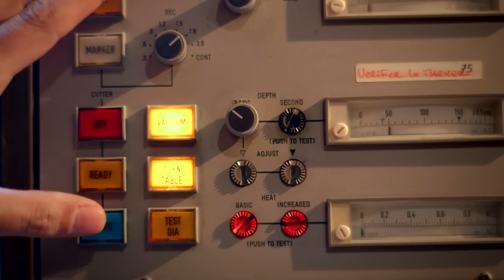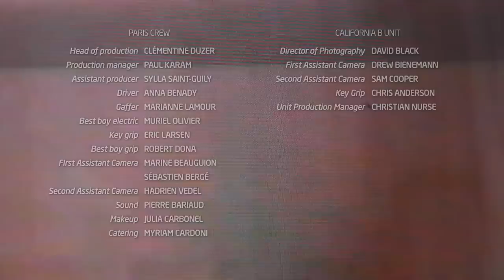Daft Punk - The Collaborators - Episode 5 - Panda Bear (Official Video)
Daft Punk - The Collaborators - Episode 5 - Panda Bear